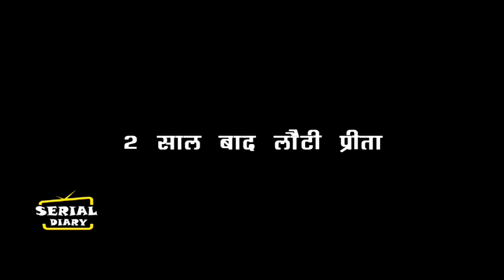KUNDALI BHAGYA || SHOCKING ! सालों बाद RISHABH के साथ बदला लेने लौटी PREETA,होगी KAREENA EXPOSE…